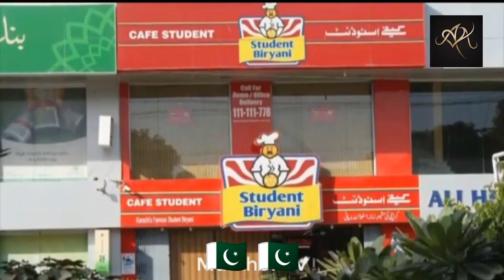Most famous 7 Pakistani brands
7 most famous Pakistani brands|
Pakistani brands which famous all around the world|
Brands of Pakistan|